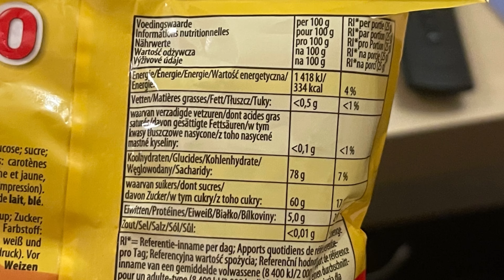Haribo Spiegeleier im Test in 2 Varianten!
Juhu vom Guru! Wie cool ist das denn? Von Haribo gibt es dieses Jahr Spiegeleier in der Großpackung und dank Maren kann ich auch die kleine Variante aus der Tüte essen. Gibt es da überhaupt einen Unterschied? Ja den gibt es tatsächlich! Wo ihr MICH sonst NOCH findet: